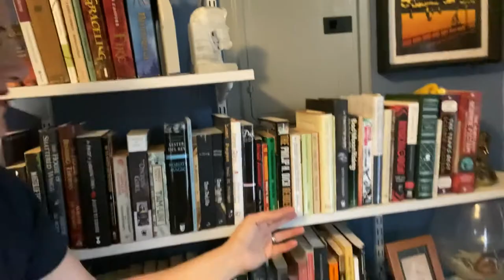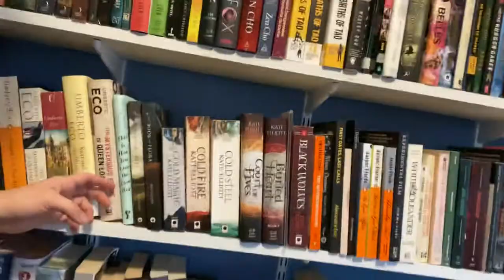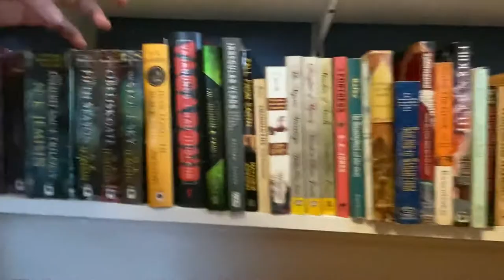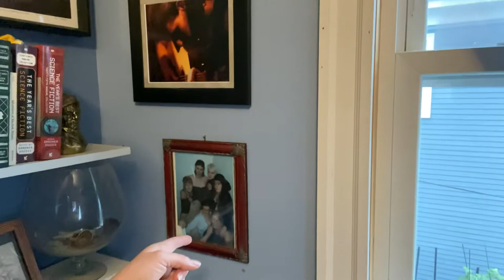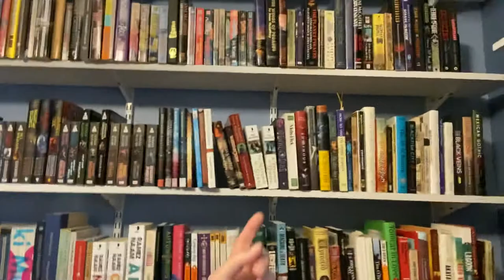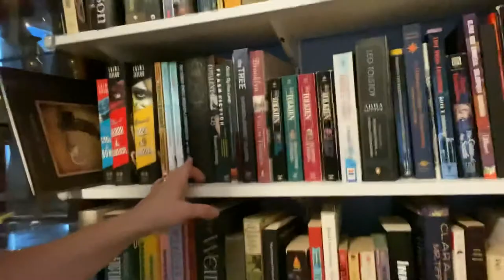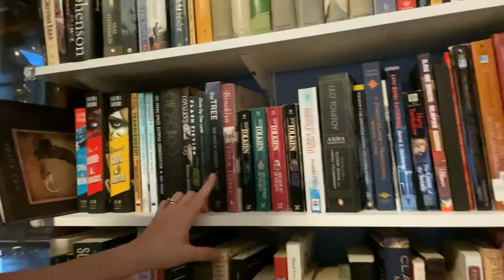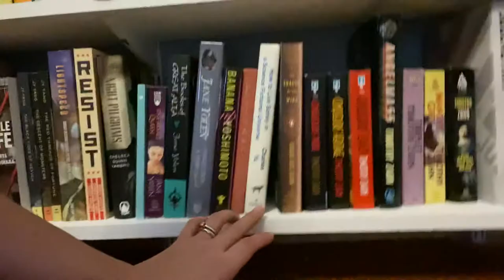Small Bookshelf Video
I wanted to share a short video of my bookshelf! I didn't manage to post this when it was taken, but wanted to put it out there, nonetheless, as a kind of video "shelfie."